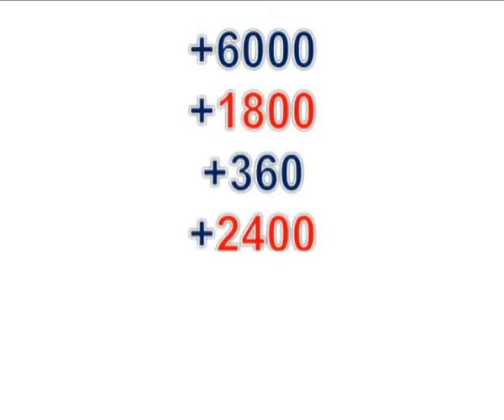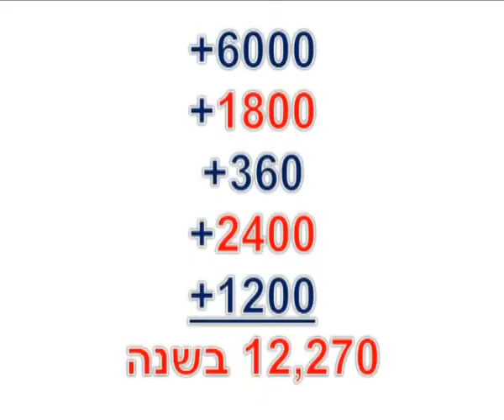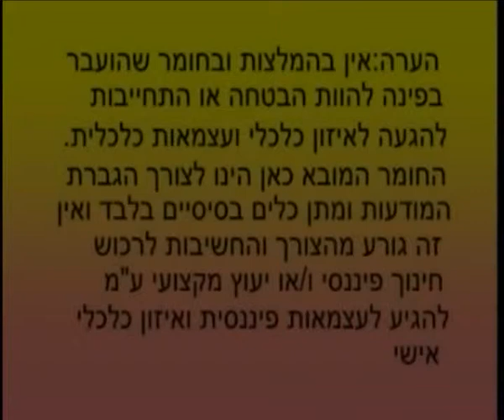פינת הכלכלה - 13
פינת הכלכלה של רפי אוברגוט עם טיפים לניהול נכון של התקציב המשפחתי